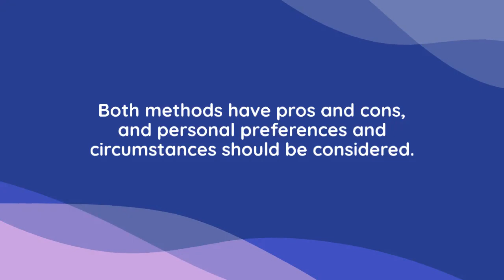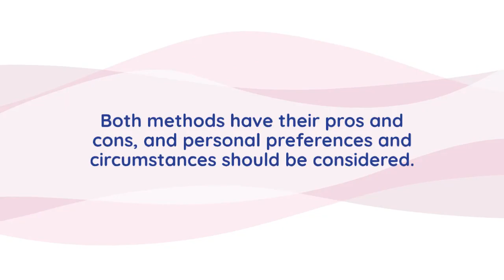Waterless Car Washing vs. Traditional Car Washing - Which is Better for Your Car? | MMCC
Discover the pros and cons of waterless car washing compared to traditional car washing methods in this informative video! We'll compare the two car cleaning techniques to help you determine which one is best suited for your vehicle's needs.

Water Conservation 💧🌍
Waterless car washing uses significantly less water than traditional methods, helping to conserve our planet's precious water resources. Learn how choosing a waterless car wash can contribute to a more sustainable and eco-friendly car care routine.

Time and Convenience ⏰🛍️
Explore the time-saving benefits of waterless car washing, which can be performed anywhere, anytime, without needing a water source. Compare this to traditional car washing, which often requires access to water and specific equipment.

Cleaning Effectiveness 🧼🌟
Understand the differences in cleaning effectiveness between waterless and traditional car washing methods. We'll discuss the advanced cleaning agents used in waterless car wash products and how they effectively break down dirt and grime without water.

Safety for Your Car's Surfaces 🚗🛡️
Learn about the potential risks of traditional car washing, such as paint swirls and scratches caused by improper washing techniques. Compare this to waterless car washing, which uses lubricating agents to minimize surface damage.

Environmental Impact 🌳🏞️
Evaluate the environmental Impact of waterless car washing versus traditional car washing, considering factors such as chemical runoff, water waste, and energy consumption. Discover which method is more eco-friendly and better for the environment.

In this video, we'll compare waterless car washing and traditional car washing methods to help you decide which one is best for your car's needs. Learn about the benefits of waterless car washing, such as water conservation, Convenience, and environmental Impact, and find out if this innovative car cleaning technique is the right choice for you.

For more tips and resources, visit our and explore our blog for insights on waterless car care, sustainability, and business growth